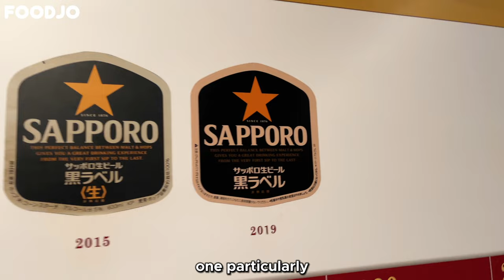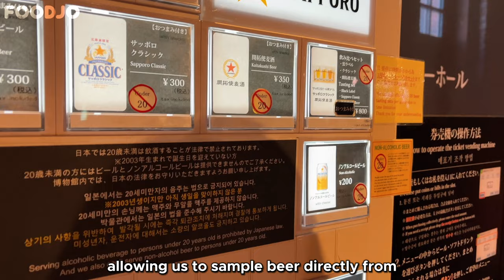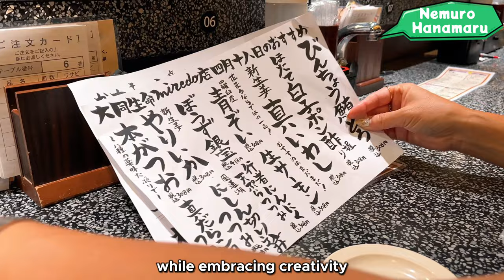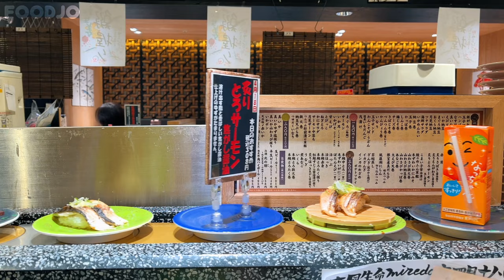What To Eat in Sapporo🇯🇵 BEST Conveyor Belt Sushi, Sapporo Beer Museum, bakery (Hokkaido Vlog)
✅ turn on subtitles by selecting 'cc' for translations in English, Español, 字幕, 한국어, sous-titres, 副标题, Untertitel, ซับไตเติ้ล, تَرْجَمة. Thank you! ❏ Music I use🎶

I love food, cameras, travel, and fashion!  if you have any advice or videos you'd like to see, please leave them in the comments 🫶🏻 It helps a lot!

⭐️Keio Plaza Hotel: The Keio Plaza Hotel is a renowned luxury hotel located in the heart of Tokyo, Japan. It offers a harmonious blend of modern comforts and traditional Japanese hospitality. With its elegant rooms, impeccable service, and a wide range of amenities, the Keio Plaza Hotel ensures a memorable stay for both business and leisure travelers. Its prime location provides easy access to popular attractions, shopping districts, and cultural landmarks, making it an ideal choice for visitors seeking convenience and sophistication.

⭐️Sapporo Beer Museum: Situated in Sapporo, Hokkaido, the Sapporo Beer Museum is a captivating destination for beer enthusiasts and history buffs alike. The museum showcases the rich history and brewing techniques of Sapporo Beer, one of Japan's oldest and most beloved breweries. Visitors can explore the interactive exhibits, learn about the brewing process, and even sample various beer flavors in the tasting room. The museum's charming red-brick building, reminiscent of the Meiji era, adds to its allure and offers a delightful atmosphere for experiencing the world of Sapporo Beer.

⭐️Donguri Bakery: Nestled in a quaint corner of a bustling city, Donguri Bakery is a charming pastry shop that delights locals and visitors alike. The bakery's cozy atmosphere and delectable treats make it a popular spot for breakfast, brunch, or a delightful afternoon snack. From freshly baked croissants to artisanal bread, Donguri Bakery offers a wide array of mouthwatering pastries, all crafted with care and using the finest ingredients. Whether you're seeking a quick bite or indulging in a leisurely treat, Donguri Bakery is sure to satisfy your cravings and leave you wanting more.

⭐️Kaiten-Sushi Nemuro Hanamaru: Located in Nemuro, Hokkaido, Kaiten-Sushi Nemuro Hanamaru is a must-visit destination for sushi lovers. This popular conveyor belt sushi restaurant offers a unique dining experience, where a variety of sushi dishes circulate on a conveyor belt for guests to choose from. With a focus on fresh, locally sourced seafood, the restaurant prides itself on serving top-quality sushi at affordable prices. The vibrant atmosphere, friendly staff, and the opportunity to try a wide range of sushi creations make Kaiten-Sushi Nemuro Hanamaru an enjoyable and memorable dining experience.

⭐️Hokkaido Shiki Marche: Hokkaido Shiki Marche is a lively open-air market located in Hokkaido, Japan. This vibrant marketplace brings together local farmers, artisans, and food vendors, showcasing the best of Hokkaido's agricultural produce, handmade crafts, and culinary delights. Visitors can explore the stalls, sample regional delicacies, and purchase fresh fruits, vegetables, dairy products, and more. The market's festive atmosphere, live entertainment, and the opportunity to engage with local producers make Hokkaido Shiki Marche a fantastic place to immerse oneself in Hokkaido's authentic flavors and culture.

"Equipment used 📸』
Camera ①
Camera ②
Camera ③
Microphone ①
Mike ②

0:00 intro
0:12 Keio Plaza Hotel Sapporo Hokkaido
0:41 Sapporo Beer Museum
3:54 Best Bakery in Sapporo
6:08 BEST Conveyor Belt Sushi in Sapporo
7:42 Souvenir Shop in Sapporo Station